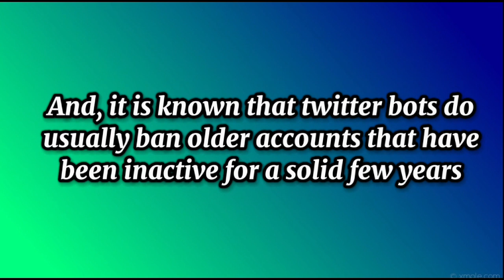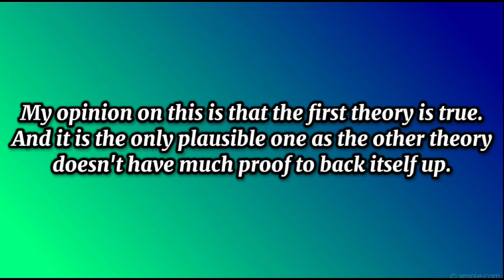Something TERRIBLE Happened to SCOTT CAWTHON?!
Scott Cawthon got BANNED?!

Intro 0:00
Analysis 0:25
Outro 1:28

"Darkest Desire (Instrumental)" Darkest Desire by Dawko and DHeusta - Instrumental version by MarioEG14

"Make Me A Hero" By Dawko and DHeusta - Instrumental version by MarioEG14

tags(ignore lol): FNAF, FNAF SB, Five Nights at Freddys, fnaf, FNAF Markiplier, FNAF theft king, theft king FNAF vhs, uhyeah, uhyeah fnaf, uhyeah fnaf fangame, FNAF Plaintrace, Plaintrace FNAF Fangame, Plaintrace FNAF SCP fangame, theft king drama, Fusionzgamer FNAF, Fusionzgamer FNAF fangame, Fusionzgamer Im On Observation Duty, Fusionzgamer Garten of BanBan, Garten of BanBan, Garten of Banban II, Garten of BanBan 2, Garten of BanBan Markiplier, Garten of BanBan uhyeah, Garten of BanBan remake, Garten of BanBan reincarnated, Garten of BanBan remade UniqueGeese, Garten of BanBan reincarnated UniqueGeese, FNAF Movie, FNAF Movie Blumhouse, Minaxa Five Nights at Candy's, Echonex Five Night's at Candy's, Game Theory FNAF, Game Theory FNAF Timeline, Game Theory FNAF Solved, Fuhnaff, Fuhnaff FNAF Theories, Fuhnaff theories, Fuhnaff SB, FNAF Security Breach, Fuhnaff Security Breach, FNAF SB Theory, FNAF Security Breach theory, FNAF Books, FNAF Tales from the Pizzaplex, FNAF The Mimic, FNAF GGY, FNAF HyperDroid Timeline, Hyperdroid FNAF Timeline, ID's Fantasy FNAF Theory, Scott Cawthon